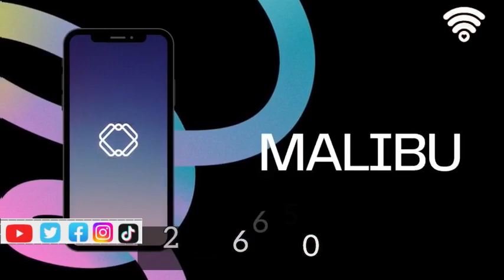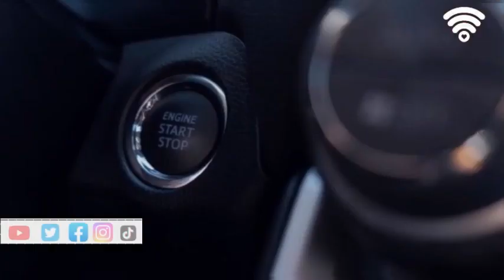Kennedy Agyapong was stubborn and smart at a young age,he will become President one day